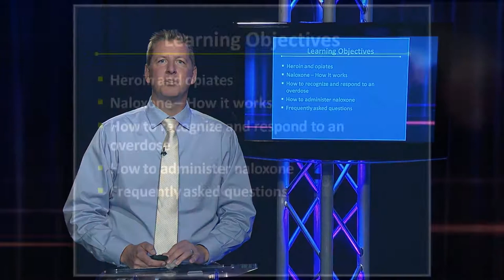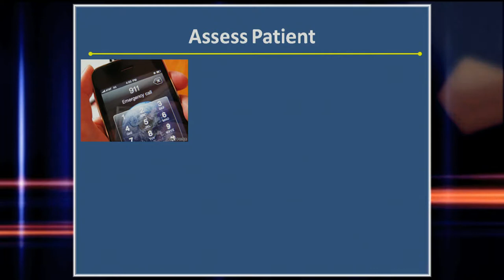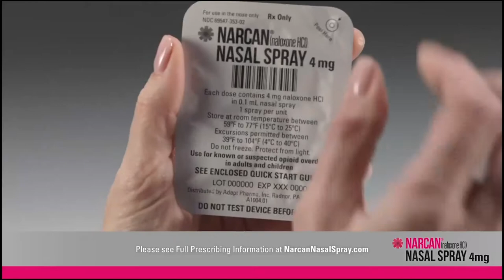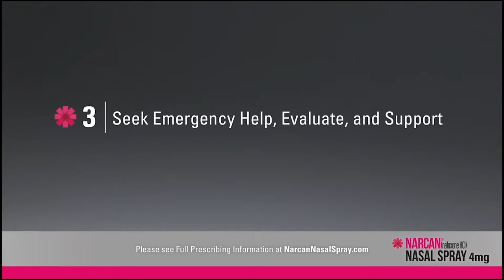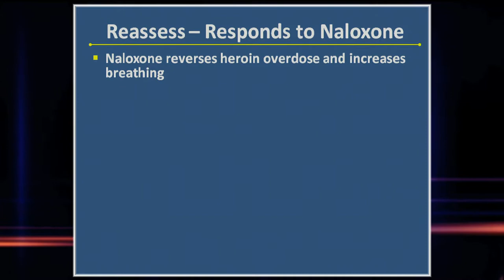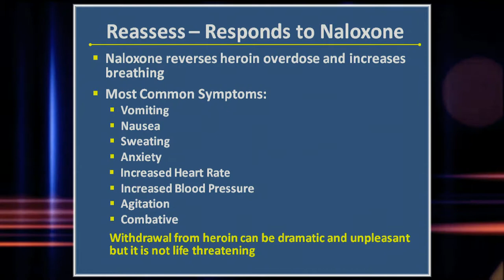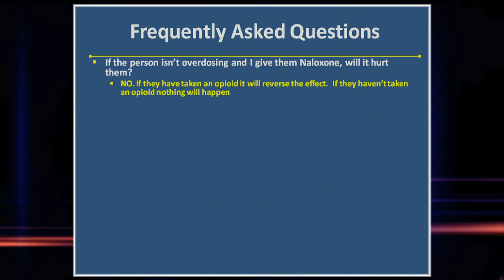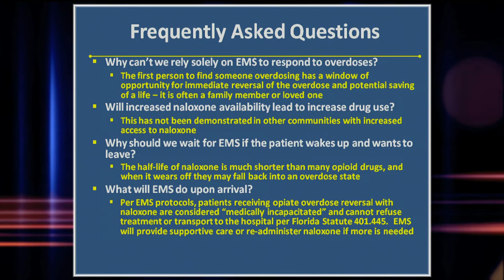Naloxone Training for Consumers | Dr. Christopher Hunter, Orange County EMS